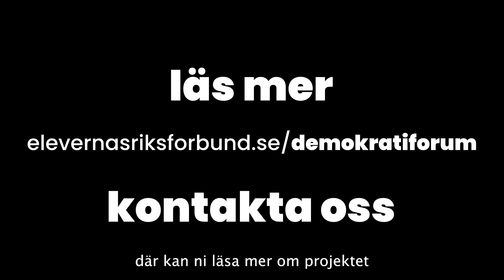Boka ditt Demokratiforum!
Syfte med Demokratiforum är att skapa en bättre relation mellan elever och skolpersonal genom att prata om frågor som rör psykisk och fysisk arbetsmiljö, diskriminering och elevinflytande. Hela processen anpassas efter elevernas och skolans behov samt förutsättningar.

Hösten 2023 släppte Demokratiforum äntligen sin metodbok! På Elevernas riksförbunds hemsida kan du ladda ner metodboken och boka ditt Demokratiforum.